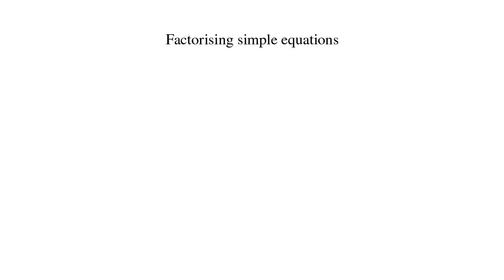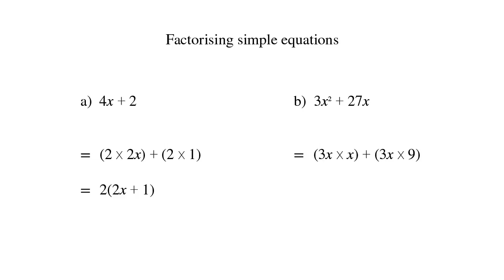Maths solutions. Algebra - factorising - simple expressions